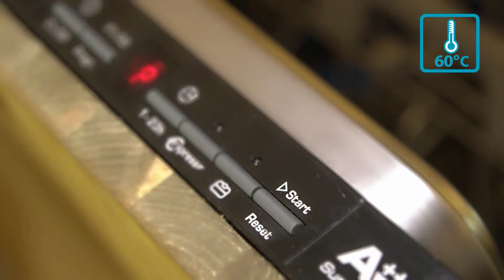Care+Protect ActiveTabs DW (DE)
Hygienereinigertabletten für Geschirrspülmaschinen

Ideal für die Reinigung von Spülmaschinenfiltern und alle Innenteile
(Wanne, Rohre, Sprüharme, Düsen, ...) Entfernt Fettablagerungen und Waschrückstände. Beseitigt unangenehme Gerüche, setzt einen angenehmen Zitronenduft frei. Die wasserlösliche Folienverpackung verhindert den direkten Hautkontakt. Es wird eine monatliche Behandlung empfohlen.